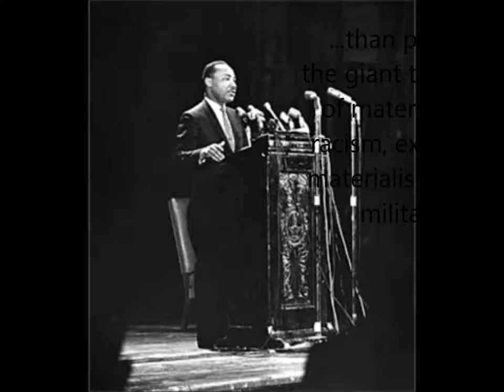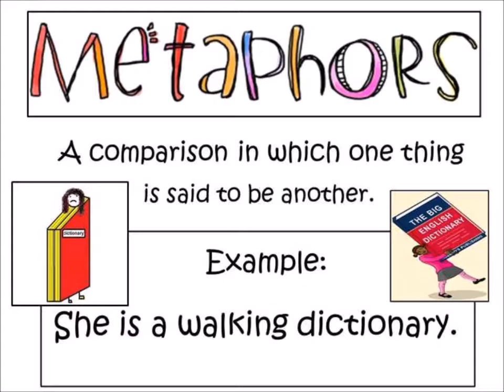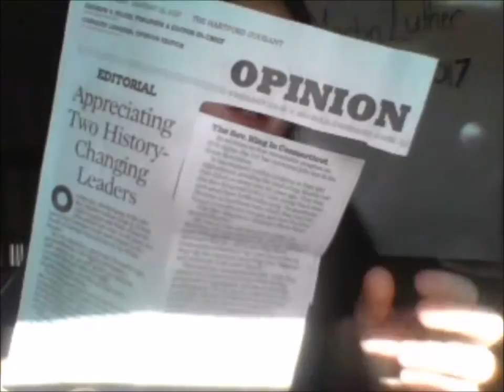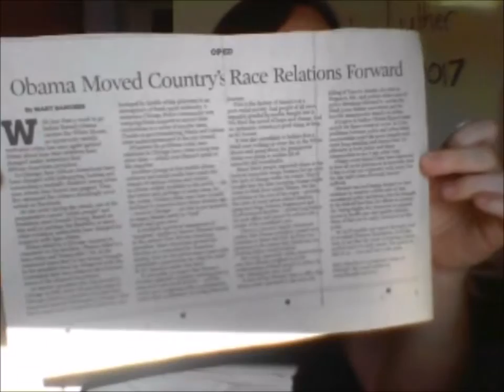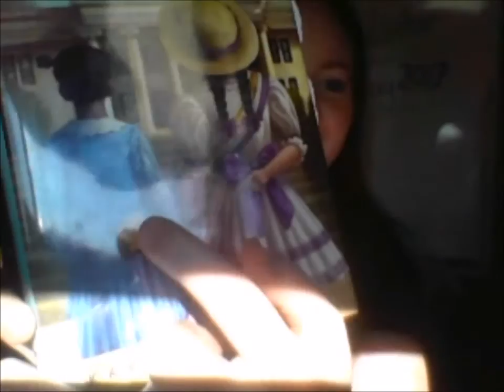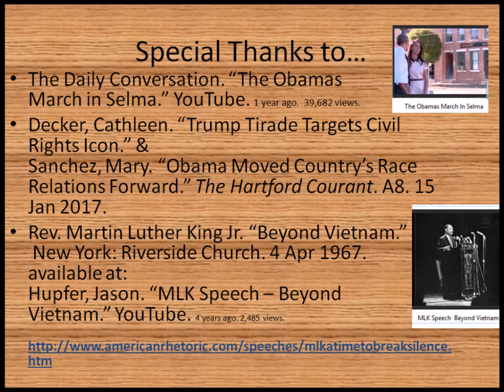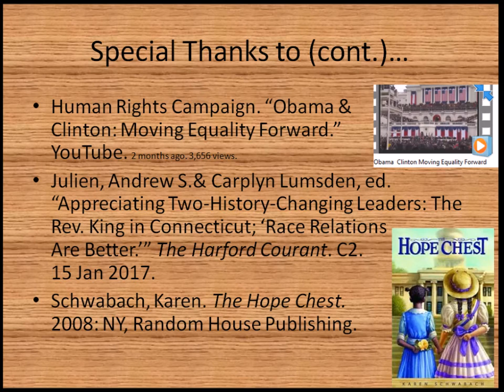Martin Luther King Jr Day 2017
Yup, it's that time again. Happy Martin Luther King Jr. Day! In this video I look at 4 articles, a clip of a speech by the Reverend himself, teach some vocabulary, and do a book review. It's long but important.